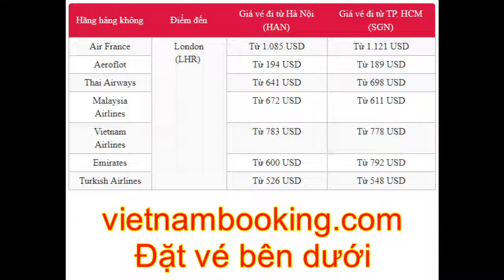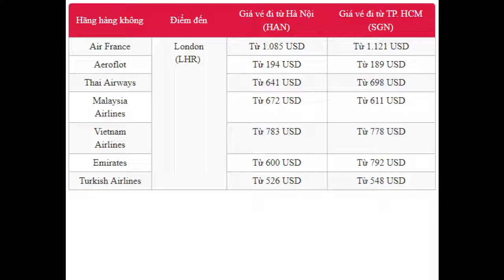Du lịch London tham quan những điểm đến nào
Thủ đô của Vương quốc Anh luôn là tâm điểm chú ý của du khách thế giới bởi đây là điểm du lịch hấp dẫn với rất nhiều điểm tham quan tuyệt đẹp, cũng là nơi thường xuyên diễn ra những sự kiện đáng chú ý của thế giới. Chắc chắn bạn sẽ muốn book ngay cho mình tấm vé máy bay đi London giá rẻ khi liên hệ đến đại lý Vietnam Booking để tìm hiểu về cách đặt mua vé và thông tin về các điểm du lịch hấp dẫn được du khách thế giới vô cùng yêu thích.

Lưu ý:

Giá vé 1 chiều đã bao gồm thuế phí.
Giá vé có thể thay đổi tùy vào thời điểm đặt vé.
Những điểm tham quan làm nên tên tuổi của London
Cầu Tháp Luân Đôn
Là một công trình kết hợp cầu treo với cầu nâng bắc qua sông Thames tại London - thủ đô Vương quốc Anh, cây cầu bắt đầu được khởi công xây dựng từ năm 1886 và hoàn thành năm 1894 sau 8 năm với 5 nhà thầu và 432 công nhân xây dựng. Nằm liền với Tháp Luân Đôn, cây cầu đã trở thành một biểu tượng nổi tiếng gắn liền với thành phố London xinh đẹp và cả nước Anh nói chung.

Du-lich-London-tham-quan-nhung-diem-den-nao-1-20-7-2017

Cây cầu có tổng chiều dài 244m với hai ngọn tháp cao 65m, nhịp cầu chính dài 61m nằm giữa hai tòa tháp, được tách ra nhờ hai máy nâng có thể nâng lên hạ xuống để cho tàu bè qua lại. Đường dành cho người đi bộ hai bên cách mặt sông 44 m vào thời điểm nước lên,đứng trên cầu du khách vừa có thể ngắm cảnh London từ trên cao, vừa có thể tìm hiểu về lịch sử và cách hoạt động độc đáo của cây cầu.

Tu viện Westminster Abbey
Tên chính thức của tu viện là Trường dòng thánh Peter Westminster, đây là một trong những tuyệt tác kiến trúc rộng của thủ đô Anh Quốc với tổng diện tích hơn 2.970 m2 này là. Tu viện này nằm trong quần thể di sản cổ kính của thành phố Westminster, phía nam London với cung điện cùng tên và nhà thờ St Margaret đã được UNESCO xếp hạng Di sản thế giới vào năm 1987.

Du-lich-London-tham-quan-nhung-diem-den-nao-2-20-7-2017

Tu viện Westminster Abbey xây dựng vào năm 1050 SCN theo lối kiến trúc Romanesque chủ yếu bằng đá vôi từ vùng Cean nước Pháp, sa thạch Reigate ở Surrey, cẩm thạch của vùng Purbeck và Dorset của nước Anh. Đến năm 1245, Henry III đã quyết định cho phá dỡ tu viện và xây lại theo phong cách Gothic vì tu viện xuống cấp trầm trọng. William the Conquetor là vị vua đầu tiên làm lễ đăng quang ở đây và kể từ đó tất cả các quốc vương, ngoại trừ Edward V và Edward VII đều được trao vương miện tại tu viện này.

Quảng trường Trafalgar
Được xem như một điểm vui chơi và thư giãn thú vị của người dân thủ đô và điểm tham quan thú vị của du khách mua vé máy bay giá rẻ đi London, kiến ​​trúc hiện tại của quảng trường là kiến trúc sư do Sir Charles Barry thiết kế và hoàn thành vào năm 1845. Ở trung tâm của quảng trường là cột Nelson được bảo vệ bởi bốn bức tượng sư tử cùng rất nhiều các pho tượng và các tác phẩm điêu khắc được trưng bày tại đây.

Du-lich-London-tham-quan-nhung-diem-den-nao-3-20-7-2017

Quảng trường là nơi được chọn để tổ chức rất nhiều chương trình nghệ thuật và các sự kiện quan trọng của đất nước như: các cuộc biểu tình chính trị, các cuộc tụ họp cộng đồng, các chương trình âm nhạc cũng như các hoạt động vui chơi thú vị mà bạn sẽ được tham gia khi đặt vé máy bay đi Anh giá rẻ.

Nhà thờ chính tòa Thánh Paul
Nhà thờ Thánh Phao-lô là một nhà thờ chính tòa nổi tiếng tại nước Anh tọa lạc trên đồi Ludgate - nơi cao nhất tại thành phố London, tòa nhà hiện nay có niên đại từ cuối thế kỷ 17, được thiết kế theo phong cách Baroque bởi kiến trúc sư Sir Christopher Wren. Nhà thờ là một phần của một chương trình tái thiết lớn diễn ra tại thành phố sau đại hỏa hoạn London vào năm 1666, được xây dựng từ năm 1675 đến năm 1720.

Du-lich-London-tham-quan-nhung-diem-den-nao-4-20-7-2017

Nhà thờ là một trong những điểm tham quan nổi tiếng và dễ nhận biết nhất của thành phố với mái vòm cao 111 m và là nhà thờ lớn thứ hai ở Vương quốc Anh chỉ đứng sau nhà thờ chính tòa Liverpool. Nhà thờ Thánh Phaolô giữ một vị trí quan trọng trong bản sắc dân tộc của người dân Anh và là nơi diễn ra rất nhiều sự kiện quan trọng của đất nước này như đám tang của Tử tước Nelson, công tước Wellington, Lễ kỷ niệm của Nữ hoàng Victoria...